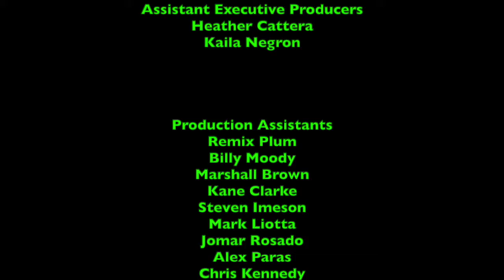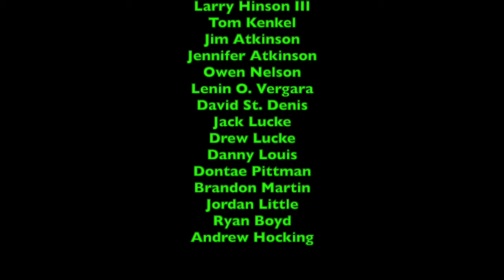Ripley's Believe it or Not - Episode 125 - Smartphone Line